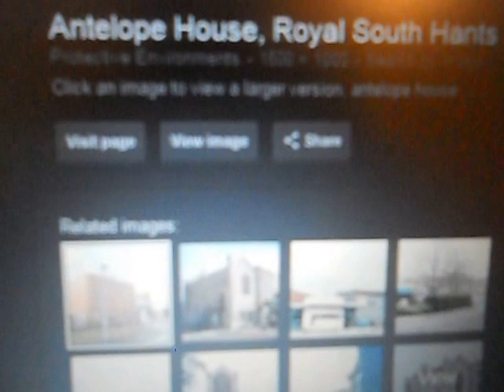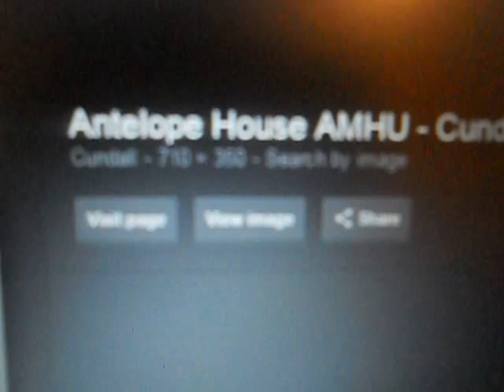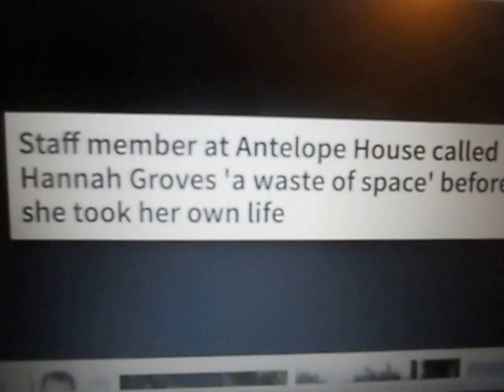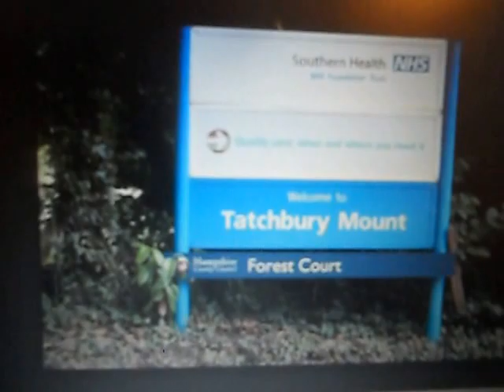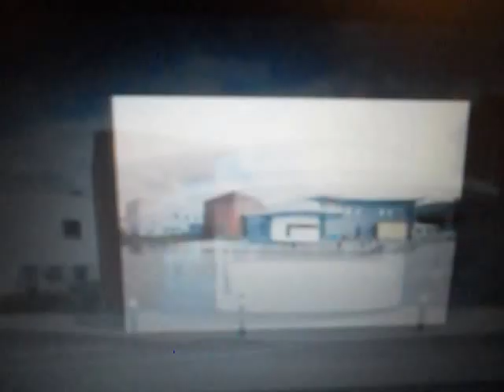The Devil and NHS Antelope House ( THE DRUG PUSHERS )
The devil has been in hospital to see what goes on with the mental health of southerners ect, and it ain't good their a bit of a bad egg he says , so stay away if possible it could kill you..the pushers. Jesus said I'm coming back as MAD MAN...in the bible ? they fractured my arm then repaired it as best as possible ?